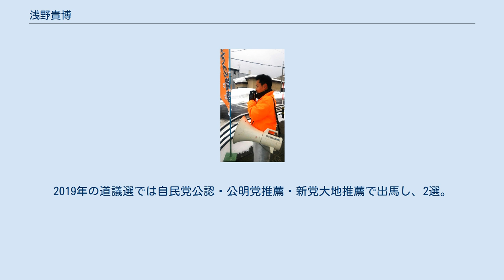浅野貴博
浅野 貴博（あさの たかひろ、1978年4月5日 - ）は、日本の政治家。
自由民主党所属の北海道議会議員（2期）。
衆議院議員（1期）、新党大地代表代行、新党大地・真民主幹事長代行などを歴任。
北海道留萌市在住。
 1978年（昭和53年）4月5日、北海道釧路市で酪農家の子として誕生。
北海道釧路湖陵高等学校を経て、関西外国語大学国際言語学部卒業後、神戸大学大学院国際協力研究科へ進み、国際協力研究課程を専攻。
 2003年（平成15年）に出身地の政治家である鈴木宗男の事務所スタッフとなった後、鈴木の秘書となる。
2009年（平成21年）8月30日の第45回衆議院議員総選挙で、新党大地公認候補として比例代表北海道ブロック名簿3位で出馬するが落選。
 2010年（平成22年）、鈴木宗男事件で最高裁判所が上告を棄却し、懲役2年の実刑判決が確定したことに伴い、鈴木は9月15日付で衆議院議員を失職した。
これにより、浅野が繰り上げ当選となる。
鈴木が収監中に政治活動出来ないため、9月23日に鈴木の指名を受け浅野が新党大地の代表代行を務める。
 2011年（平成23年）12月28日に内閣総理大臣野田佳彦が打ち出した消費増税策に反対し、松木謙公ら10人が民主党を離党。
浅野と鈴木は同じ北海道出身で鈴木の中選挙区時代の地盤の一部だった北海道12区出身の松木と接近し、更に鈴木の現在の地元選挙区北海道11区の選出議員で無所属となっていた石川知裕が加わった上で新党大地を発展解消させ「大地・真民主党」を結党すると表明した。
これには同じ民主党出身の横峯良郎と新党日本から民主党系会派に所属していた平山誠の両参議院議員が合流して国会議員5人という政党交付金獲得の要件を満たし、翌2012年（平成24年）1月5日に「新党大地・真民主」として東京都選挙管理委員会に政治団体結成を届け出た。
新党大地・真民主では浅野は幹事長代行となり、第46回衆議院議員総選挙では北海道10区から出馬するも小選挙区で敗北し、比例復活もならず落選。
2013年7月21日に行われた第23回参議院議員通常選挙に、北海道選挙区から新党大地公認で出馬するも落選。
 2015年4月の北海道議会議員選挙において、新設された留萌地域選挙区より出馬し初当選した。
 道議会での会派は、当選後は北海道結志会に所属。
2018年8月10日に結志会を離脱し、無所属となる。
同年10月9日、自由民主党への入党が認められたことを受け、同月25日に自由民主党・道民会議に入会。
2019年の道議選では自民党公認・公明党推薦・新党大地推薦で出馬し、2選。